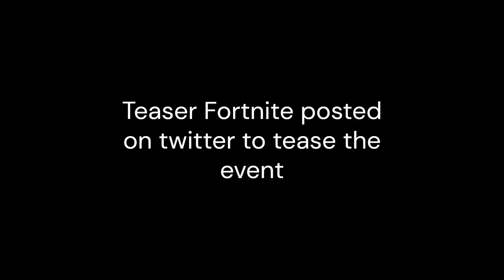THE TRUE Plans of Doctor Doom REVEALED!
Doom render in the thumbnail is by Scyan you can follow him on his twitter and YouTube